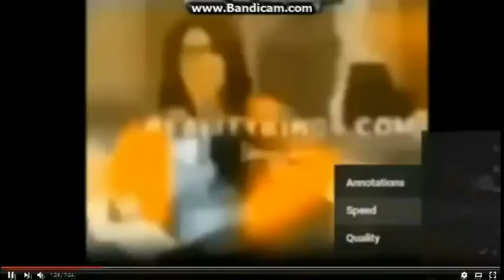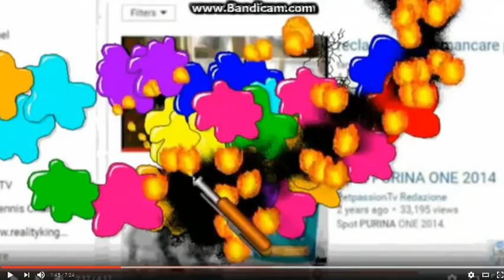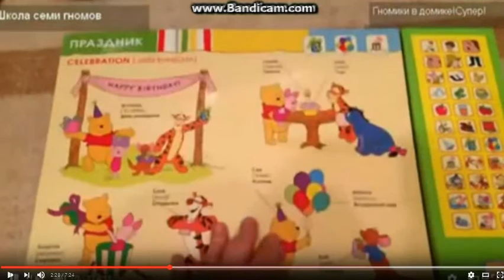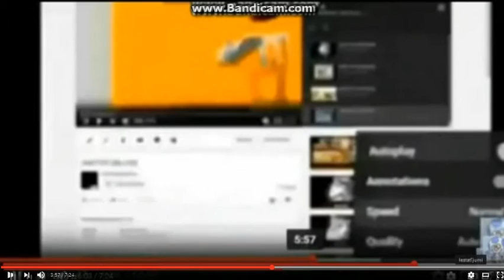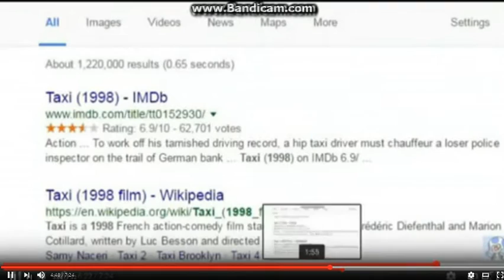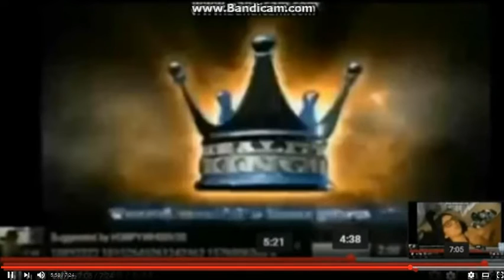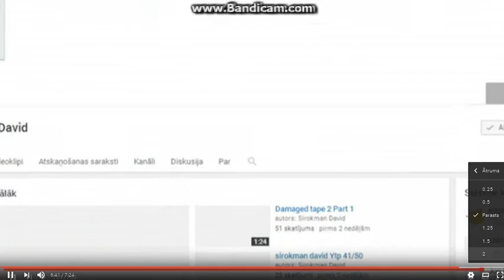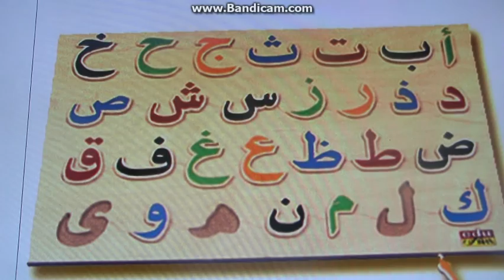Mister Max YTP (163/500)